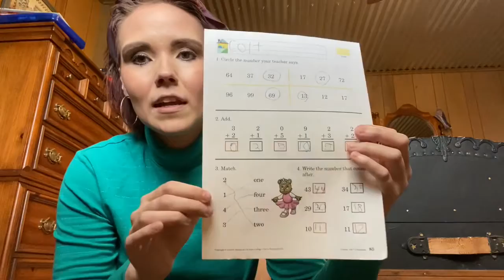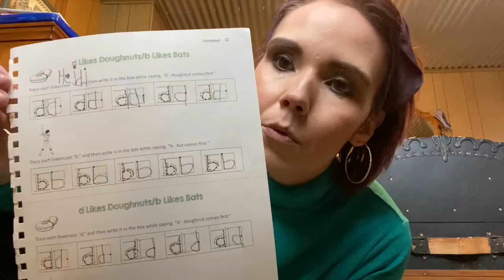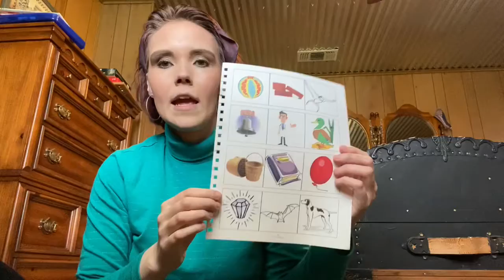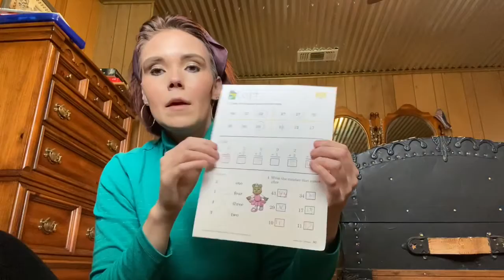Homeschool Day In the Life|| Homeschool With Us|| Quarantine..Relaxed School Day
Today I am sharing with y’all how a lot of our school days have been going during this quarantine .. very relaxed AND to be very honest with y’all.. I’m loving it!!
If y’all enjoy these, I’ll try to do more of these kinds of videos!
If y’all ever have any video suggestions, just leave them in the comments below and I will try and get them filmed and edited!

* This video is edited using iMovie!

XOXO,
Sarah